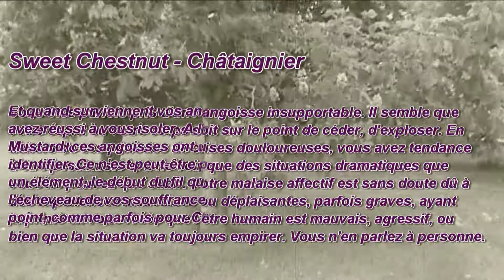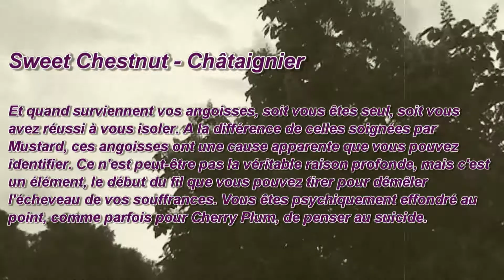FLEURS DE BACH Sweet Chestnut (Châtaignier Commun) Élixirs Colibri 29 / 40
Somatisations éventuelles:
Douleurs d'estomac, vieillissement de la peau.Troubles alimentaires.
Sentiments positivés:
S'ouvrir à la lumière, contrôler les émotions.

Sweet Chestnut est l'élixir à utiliser quelle que soit la cause du désespoir, une maladie grave, la perte d'un être cher ou le martyr interminable d'une relation malheureuse. Sweet Chestnut va vous aider à reprendre force et espoir et à trouver le chemin qui vous ramènera à  la lumière et à la joie de vivre.

L'aspect positif se trouve chez ceux qui, bien qu'en proie à une angoisse si grande qu'elle leur parait impossible à supporter, peuvent encore faire appel au grand stratège et y mettre leur confiance. Ceux qui sont passé par cette forme de souffrance la comprennent et ont le désir de venir en aide à tous ceux qui sont dans le désespoir.